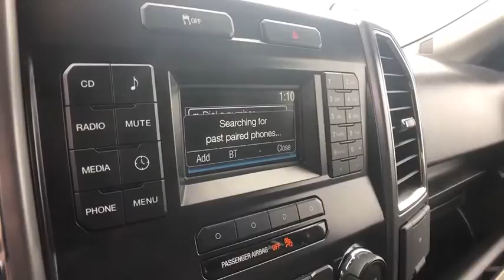2015 Ford F-150 Rochester Hills, Troy, Pontiac, Sterling Heights, Auburn Hills, MI 200494T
Ruby Red Metallic Tinted Clearcoat Used 2015 Ford F-150 available in Rochester Hills, Michigan at Rochester Hills CDJR. Servicing the Troy, Pontiac, Sterling Heights, Auburn Hills, MI area.

COMPLETE 100% OF YOUR PURCHASE ONLINE AND SCHEDULE PICK UP TODAY. Recent Arrival! Ruby Red Metallic Tinted Clearcoat 2015 Ford F-150 XLT 4WD, ABS brakes, Compass, Electronic Stability Control, Illuminated entry, Low tire pressure warning, Remote keyless entry, Traction control.brbrbrRochester Hills Chrysler Jeep Dodge Ram, Rochester Road between Hamlin & Avon. Used Car Hotline .brAwards:br * NACTOY 2015 North American Truck of the Year * Green Car Journal 2015 Green Car Technology Award * 2015 KBB.com Brand Image AwardsbrBased on 2017 EPA mileage ratings. Use for comparison purposes only. Your mileage will vary depending on how you drive and maintain your vehicle, driving conditions and other factors.